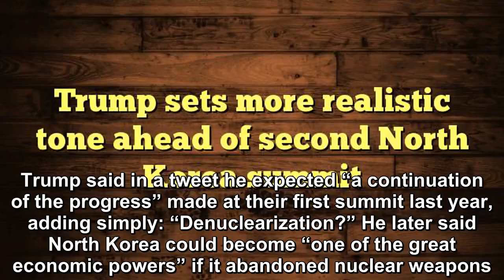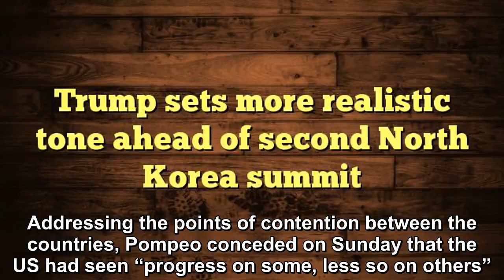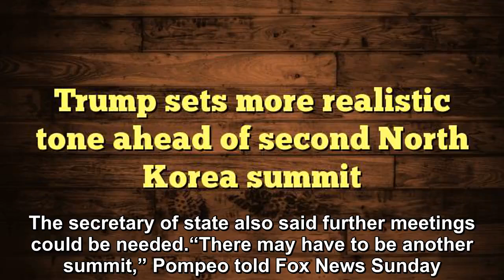President and secretary of state lower expectations as they prepare for meeting amid no sign of conc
Donald Trump and his most senior diplomat moved on Sunday to lower expectations for this week’s summit with North Korea, having previously overstated their progress in blocking its pursuit of a nuclea